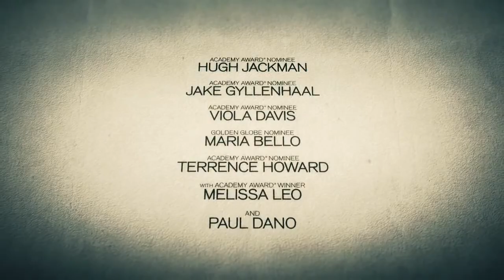Prisoners - Official Trailer [HD]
Η νεαρή κόρη του Keller Dover (Hugh Jackman) και η φίλη της δεν επιστρέφουν στο σπίτι τους ένα βράδυ. Ο απελπισμένος πατέρας αποφασίζει να αναλάβει δράση όταν αντιλαμβάνεται ότι η αστυνομία έχει ένα και μόνο στοιχείο στα χέρια της. Ένα φορτηγάκι που αυτόπτες μάρτυρες είδαν νωρίτερα στην περιοχή. Ο ντετέκτιβ Loki (Jake Gyllenhaal) εντοπίζει το ύποπτο αυτοκίνητο και συλλαμβάνει τον οδηγό του. Όταν όμως λόγω ανεπαρκών αποδεικτικών στοιχείων αφήνεται ελεύθερος, ο πατέρας της 6χρονης αποφασίζει να πάρει το νόμο στα χέρια του.

Η δυνατή ομάδα πρωταγωνιστών (Hugh Jackman, Jake Gyllenhaal, Viola Davis, Paul Dano, Melissa Leo, Maria Bello, Terrence Howard) αποτελεί το δυνατό χαρτί του «Prisoners», του πρώτου "μεγάλου" project που ανέλαβε ο Denis Villeneuve μετά την επιτυχία του ανεξάρτητου «Incendies».